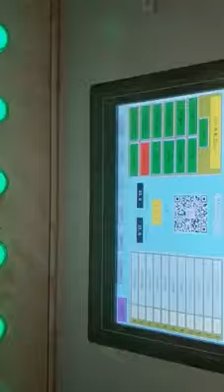Máy ép viên nén mùn cưa bằng công nghệ mới giá rẻ 0962537439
CTY TNHH GỖ BSR 404 Phan Xích Long Phú Nhuận TPHCM Wuxi Beisier Precision Machinery Co., Ltd. 无锡市贝斯尔精密机械有限公司